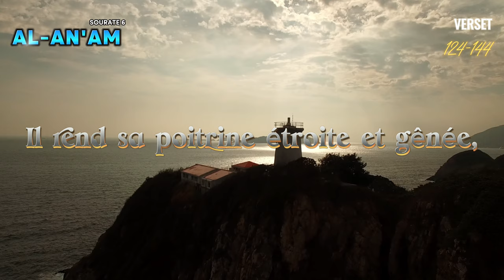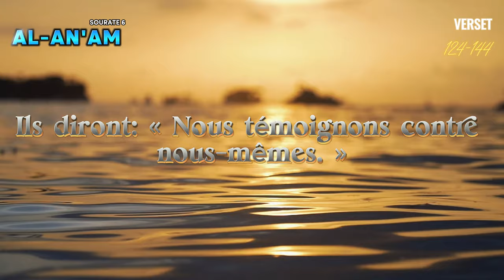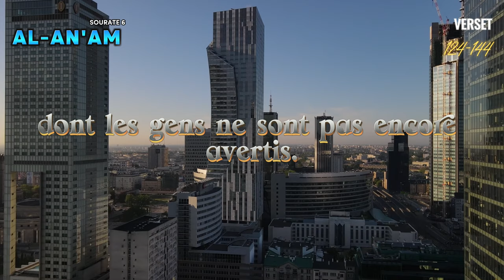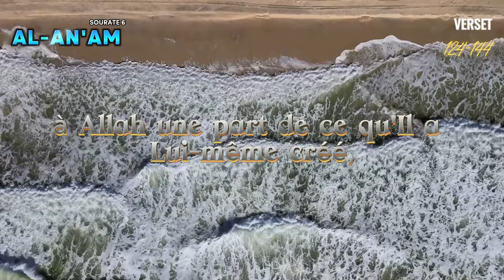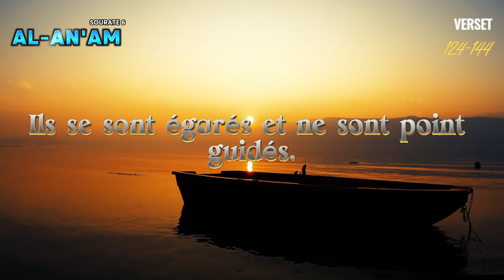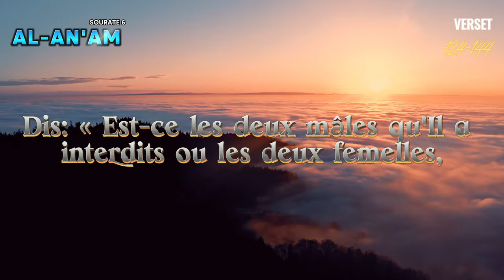Coran FR, Sourate 6, Al An'Am 124-144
Lecture du Coran en Français.